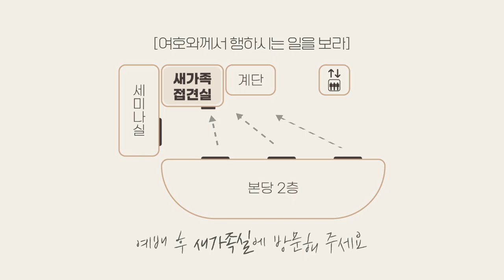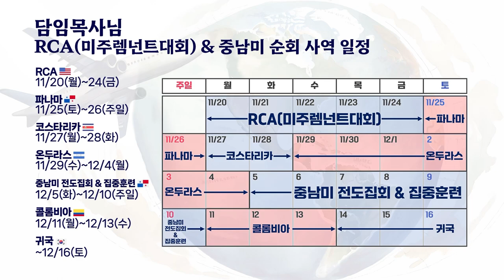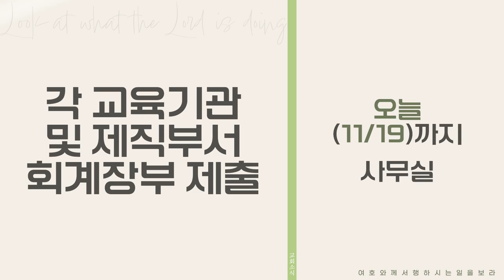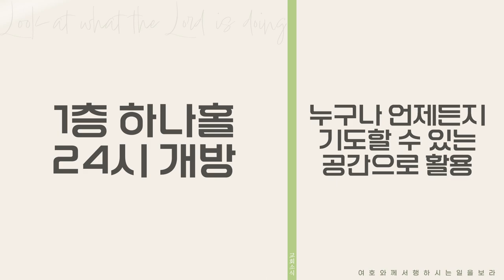20231119 하나두기고